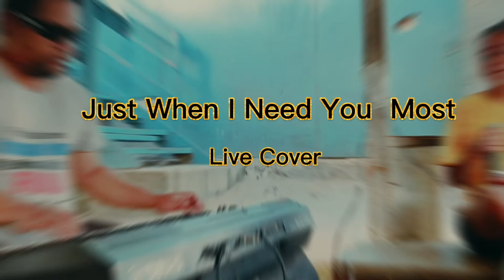Wan Soul Live Cover_Randy Van Warmer- Just when I need you most cover by Usa.S.Iosefa